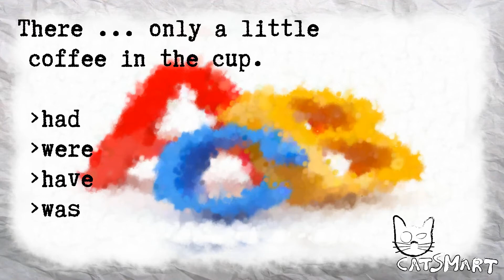English test for beginners 497 97 16CatSmart for Kids